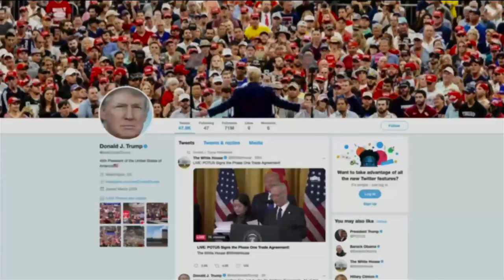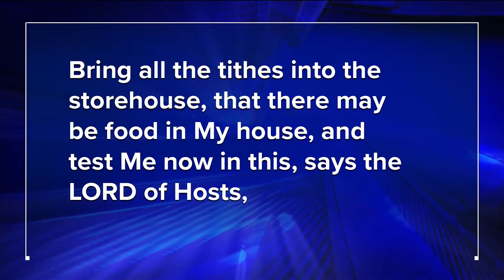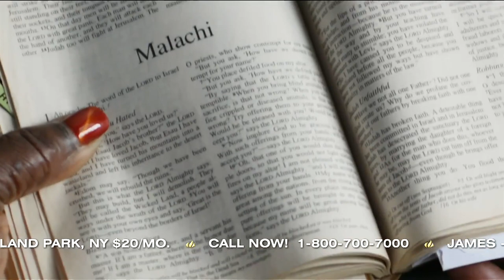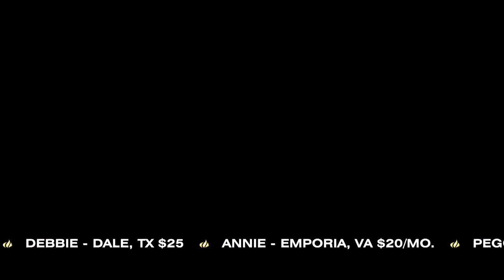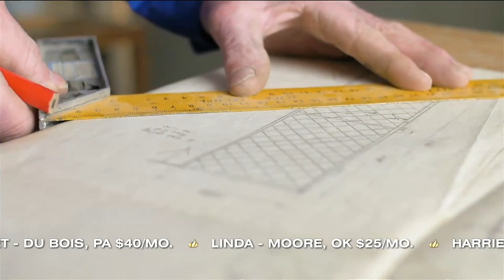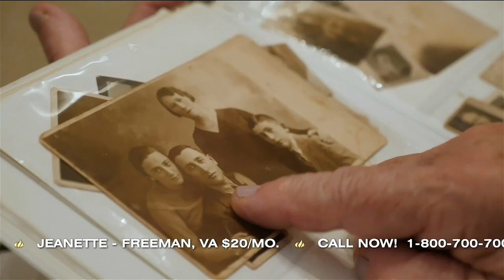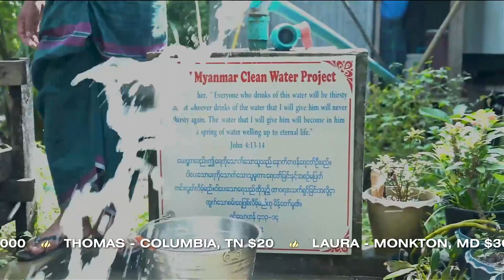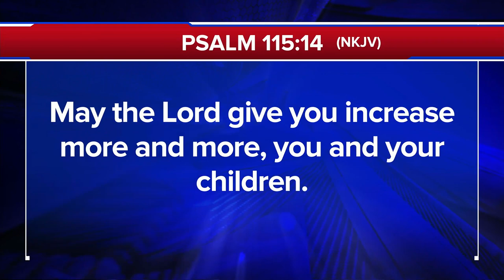The 700 Club - January 16, 2020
Mark took a leap of faith from the family business into a new career but landed in debt. In his struggle to pay bills each month, he and his wife, Lisa, stuck to a money strategy they knew would pay off in the long run. Find out what they did, and see how you can do it too!

► Why partner with CBN Ministries? CBN is a global nonprofit ministry demonstrating the love of God and sharing the Gospel of Jesus Christ through humanitarian aid and media evangelism. As a partner, you can bring the love of God to millions of hurting people every day. Plus, you can help provide medical care, clean water, humanitarian aid, and a message of hope to those who need it most.